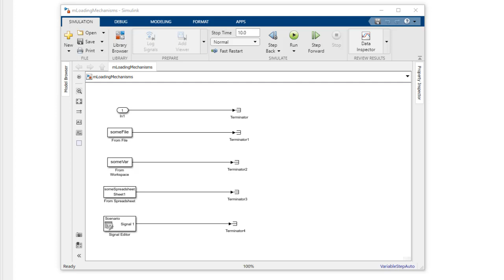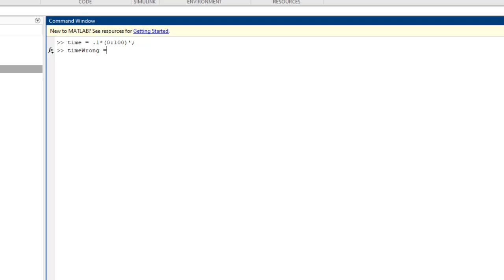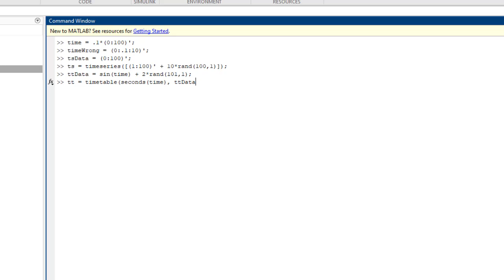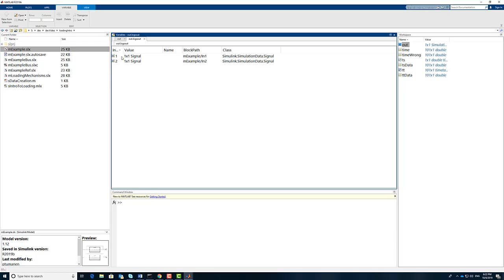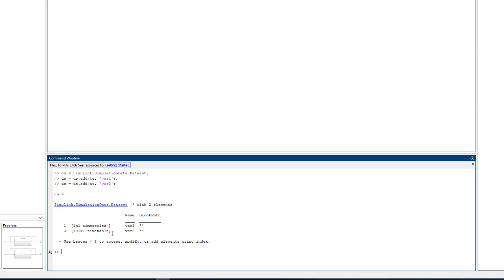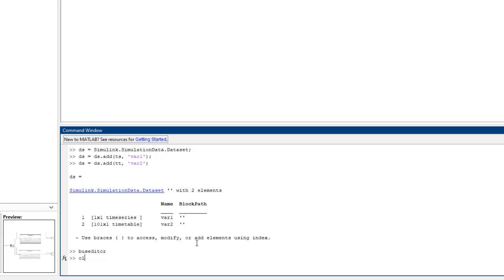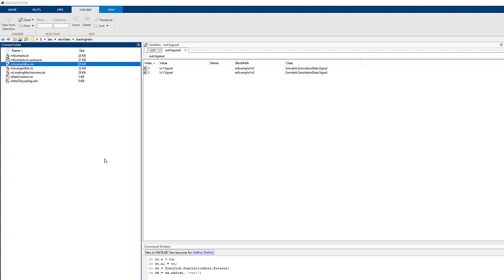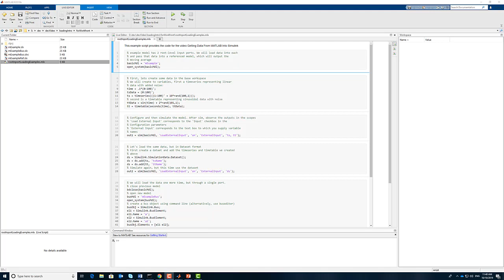How to Bring Data from MATLAB Into Simulink | Hear from MATLAB and Simulink Developers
Load data from MATLAB into Simulink using root-level input ports in timeseries and timetable formats. This video walks through how to bring data from MATLAB into Simulink both with and without the use of dataset objects. The video also outlines how to load the same data as a bus signal.